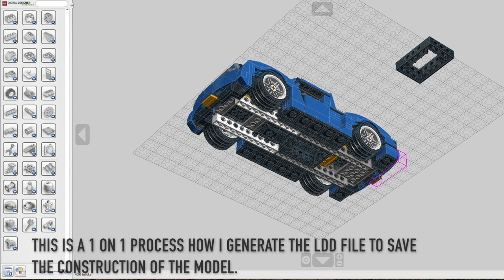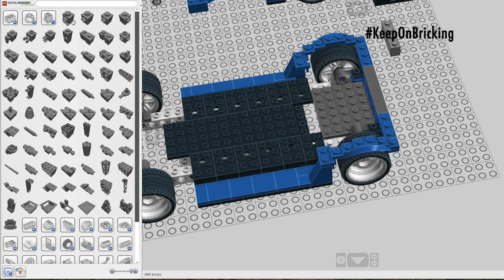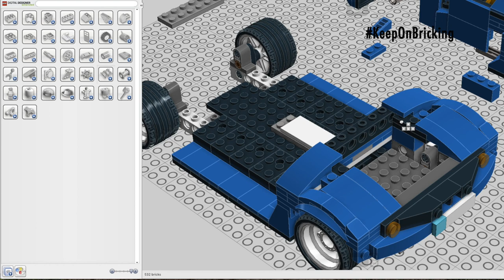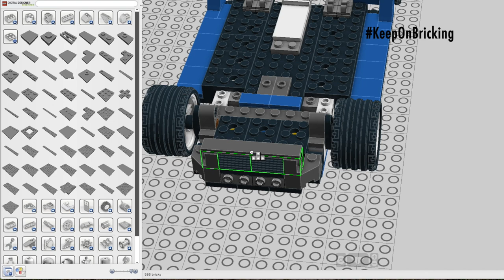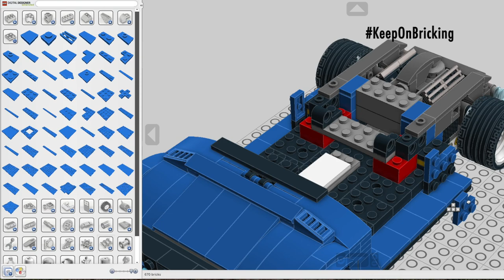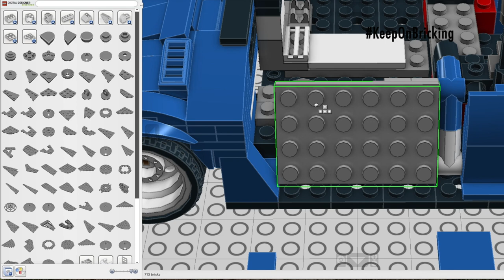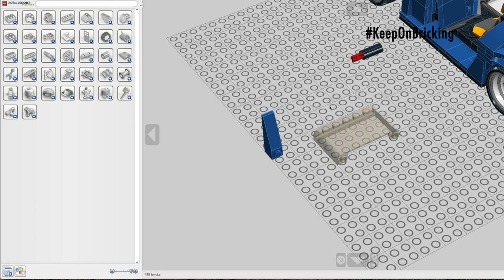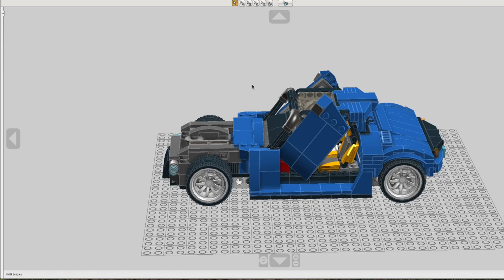Working LEGO scissor doors tutorial. Custom 31070 hot rod moc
how to build tutorial for LEGO Creator 31070 hot rod custom alternate model. The model features cool scissor doors and openable rear trunk. You can also add a hard top roof to the car.

This is a 1 on 1 building experience. I screen recorded how I do the assembly of the digital LEGO file in Lego Digital Designer.

Please note: There are two mistakes in video: The 1x1 round plates have to be with hollow middle and  1 brick 2x4 in lbg has to be replaced with 2bricks 1x4 in lbg.

Parts list: Creator 31070 set